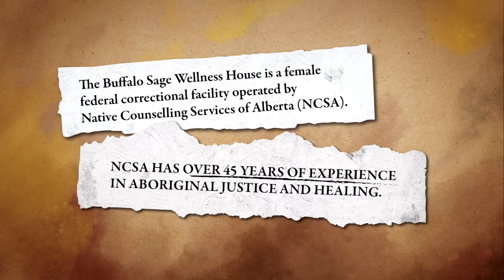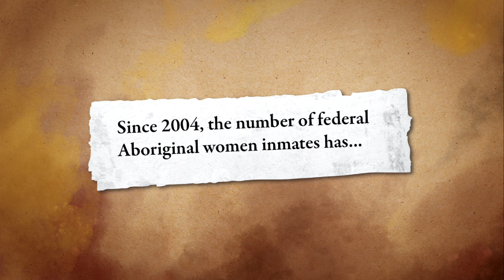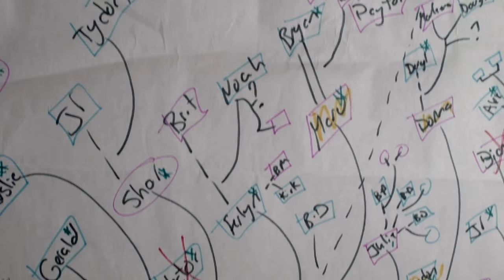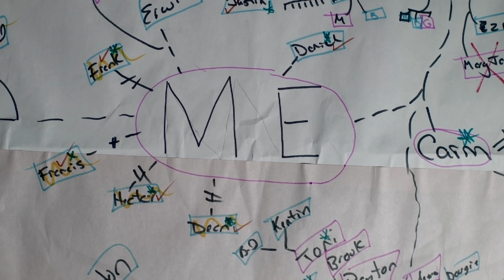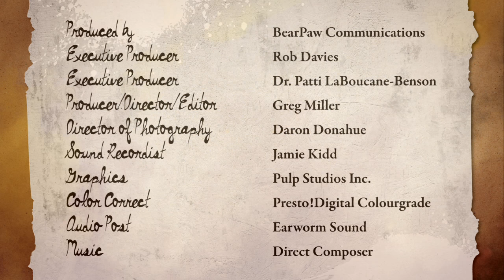House to Home - The Buffalo Sage Wellness House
Take a journey inside Native Counselling Services of Alberta’s minimum security facility for Aboriginal women, the Buffalo Sage Wellness House.   From healing to employment to re-integration, House to Home explores the effects of historic trauma on Aboriginal women and the safe road home to reconciliation.